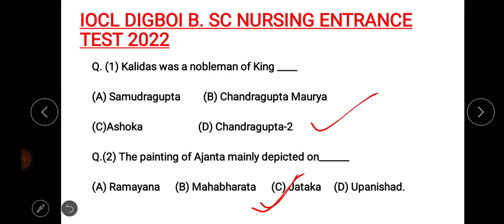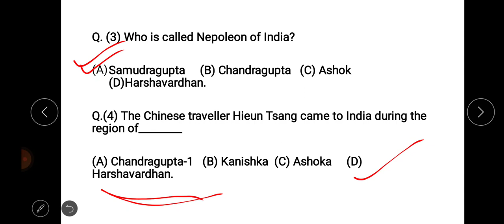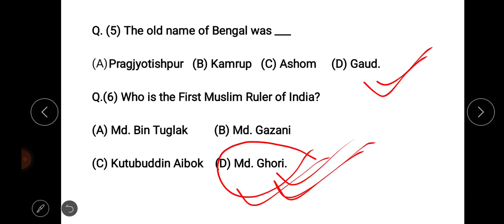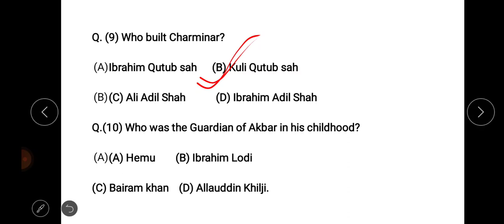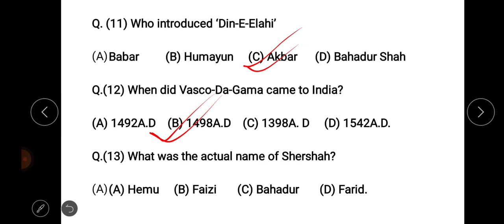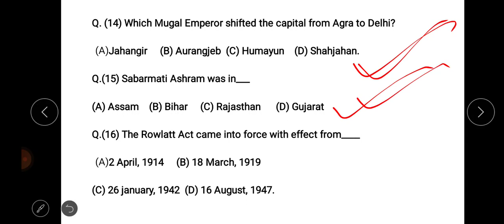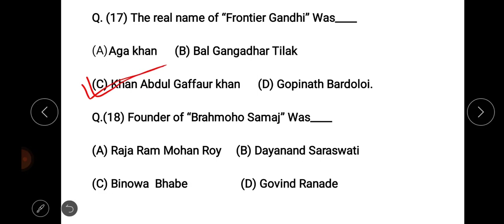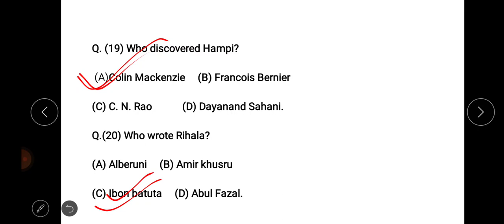IOCL DIGBOI B. SC NURSING ENTRANCE TEST 2022||GK PART -2||MOCK TEST|| MOST IMPORTANT QUESTION ANSWER